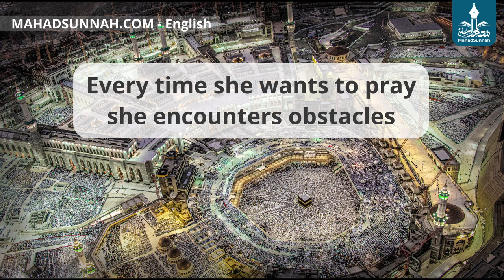Every time she wants to pray, she encounters obstacles كلما أرادت الصلاة وجدت العقبات